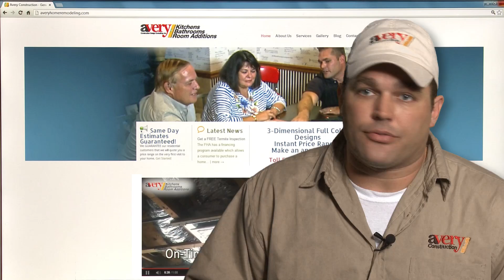Jason Avery Testimonial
Jason Avery of Avery Construction provides his feedback on his experience working with Web Videos Plus.